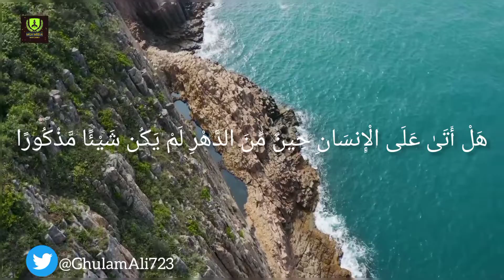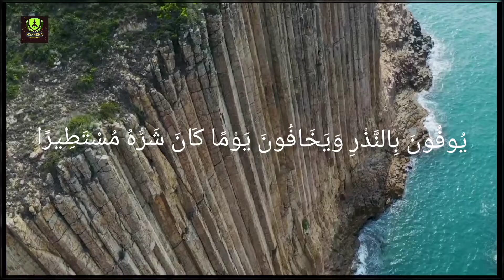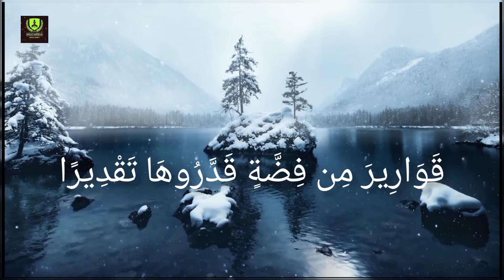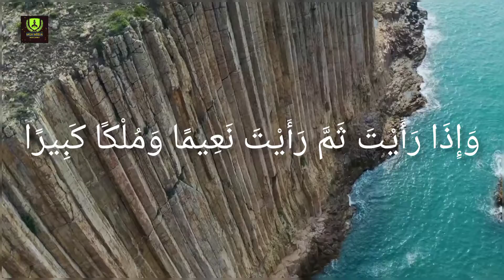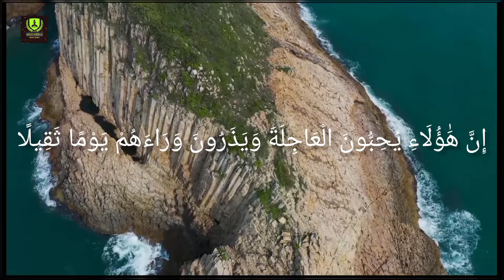Sura Insan| Sura Al-Insan| Most Beautiful Quran Recitation| سورہ الانسان